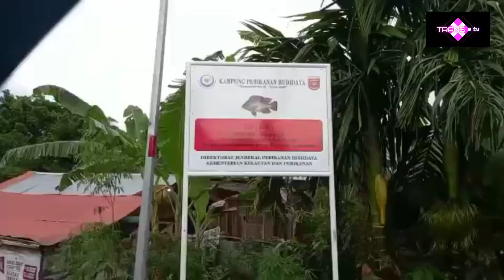Indonesia Ku. Peresmian kantor PAC PDIP di Lumbok Seminung. Lam-Bar